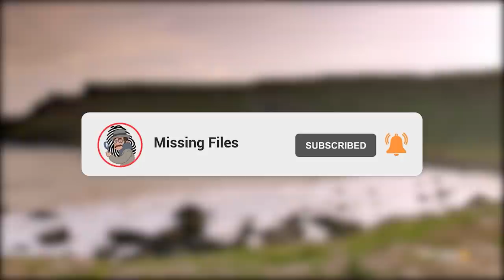15 Most Unreal Rock Formations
Geology rocks! Of all the natural wonders that exist in this world, spectacular rock formations have to be some of the most stunning sights we have ever seen! Mother Nature really blessed us with some epic stone miracles! And they aren’t going anywhere any time soon. Nope, most of these formations have been around for thousands, if not millions of years - if only these rocks could talk! From psychedelic salt caves to a legendary bridge built by giants, these are the 15 Most Unreal Rock Formations!